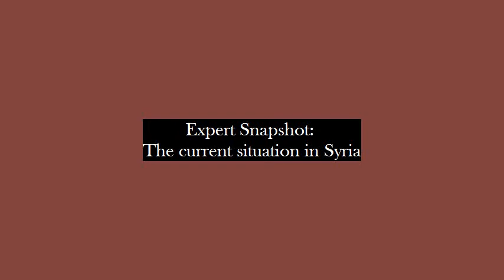Expert snapshot: The current situation in Syria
While the Syrian government's crackdown on protesters worsens, uncertainty increases around the possibility of real change in the short-term. Our expert Barah Mikail analyses the current situation in Syria and presents possible future scenarios.